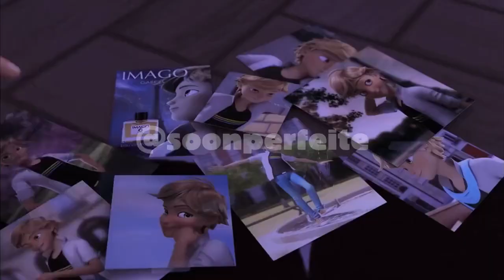⚡Новые кадры из 5 сезона от бразильского телеканала «Gloob»news